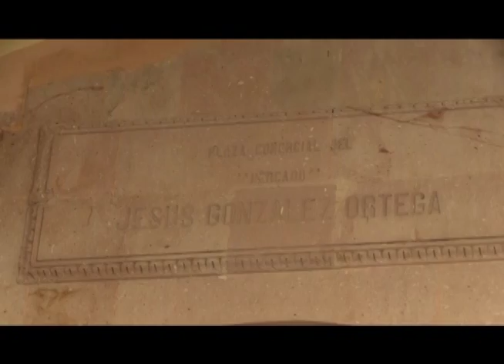Red de organizaciones ciudadanas en defensa del Centro histórico del Estado